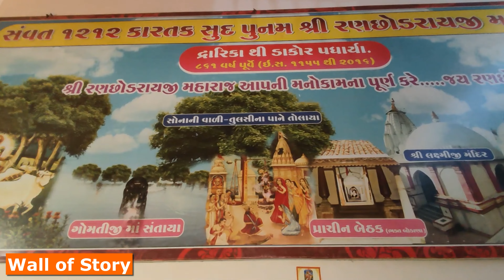Dakor Temple | Shree Ranchhodrai ji Majaraj | Gomti Talav | Dakor dham | Part 2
Hello everyone this video is all about Dakor trip part 2.
Dakor dham is one of the Holy places in Gujarat. Road are in proper condition to reach Dakor temple you can see that in video too. You can reach Dakor mandir by private Car or public Transport or by train and nearest Airport is in Vadodara and Ahmedabad. Parking in available at walking distance from Temple & Parking cost is Rs 40 per vehicle.

 Dakor in early times known as Dankapur, it has now transformed itself into a major center of religious and commercial activity in the region. The small shrine of the original temple is now encased in a large temple complex, which has grown up around it. The current temple complex is set in a large square setting. Four gates pierce the outer walls at the cardinal points. Various offices and storerooms are set around the outer perimeter of the temple. The actual temple is set on a high platform in a complex, set in the style of medieval temples from the region. The form of Lord Ranchhodrai is that of the Lord Vishnu with four arms. As is usual with Lord Vishnu, he bears the conch, lotus, discus and the mace in his hands. The lower right arm is held up in the abhaya mudra - giving protection to all those who come to Him. There may be a lotus imprinted on the hand, but it is impossible to confirm that without getting really close to the Lord.

If you like the video then don't forgot to hit the Like button and comment down below which part you like & do share video and for Channel support & our Motivation please  SUBSCRIBE to our channel.